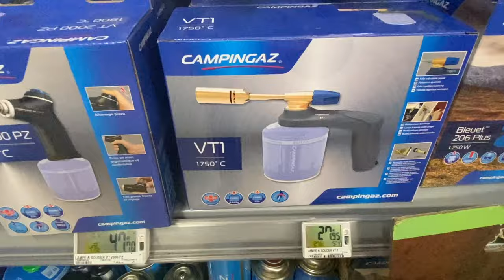My first YouTube pod cast in France | A Place in the Sun found us our dream house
OMG, I am a proper YouTuber now as I have been asked to do a pod cast for another youtube channel @frencheartrumpet

My wife, our two young children and I moved over to France in September 2023. We have been busy busy busy, renovating our attic and bathroom and you can see all of these videos on or channel.

Oh, and the channel 4 tv show A Place in the Sun found us this house here in France. And we are due to film in July this year, the follow up show. A Place in the Sun, Where are they Now?